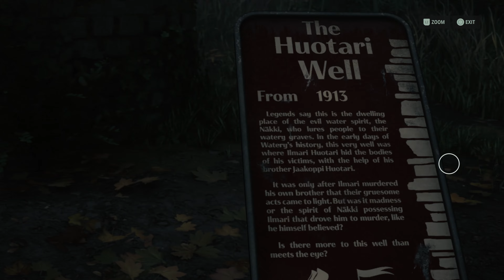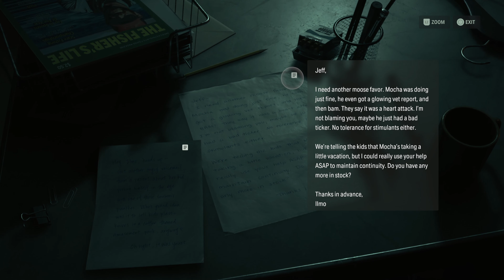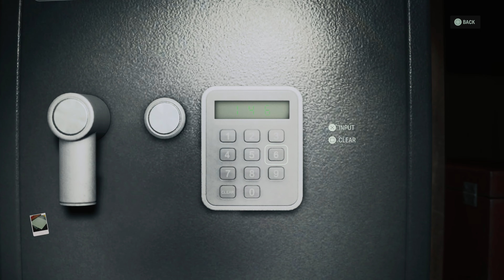Alan Wake 2 - Return 3 - Local Girl part 3 on Hard Difficulty/ Playthrough p15/ 4K60 PS5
Alan Wake 2 - Return 3 - Local Girl part 3 on Hard Difficulty/ Playthrough/ 4K60 PS5
This is a full platinum run sucessfully completed!